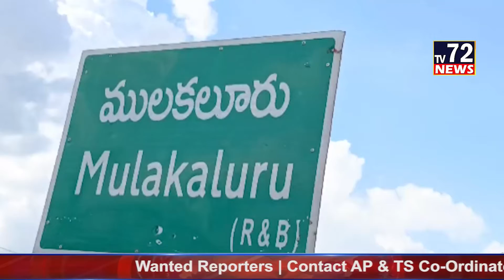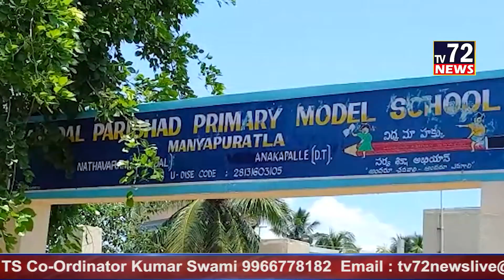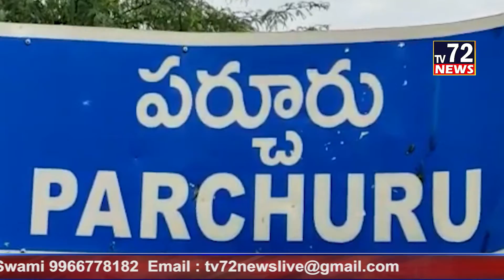TV72 News 2nd Bulletin | 29-7-2022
Tv72news

@Wanted reporters
@News Readers
@Sub Editors
Tv72news Head Office
Sathupalli,Khammam District,Telangana
Pin507303
Chairman & Managing Director :
G Subbarao
Ts&Ap Coordinator
Kumara Swami